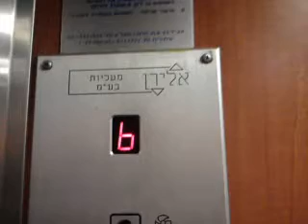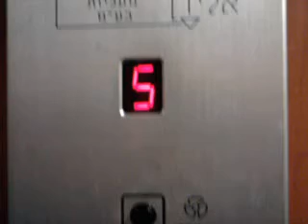Eliran traction elevator at a apartment building at HaAliya HaShniya street in Holon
---Elevator---
Brand: Eliran.
Type: Traction.
Capacity: 450kg / 6 Passengers.
Floor served: 8( *0*, 1, 2, 3, 4, 5, 6, 7).
NOTE: This elevator modernized a lot of times.

Sorry for the low quality. I photographed this video with my cell phone.

(C)2011  maalit72